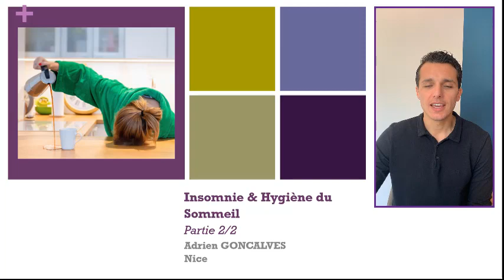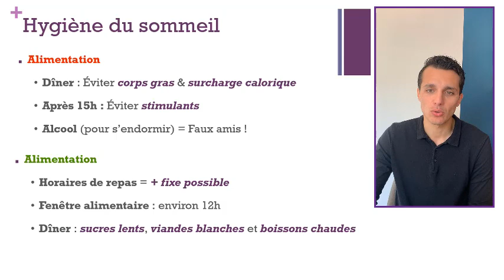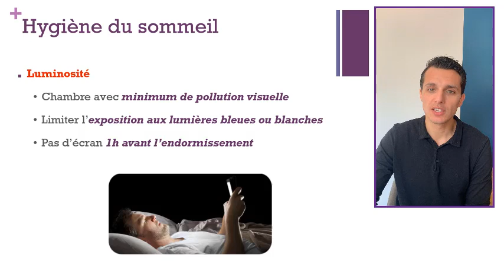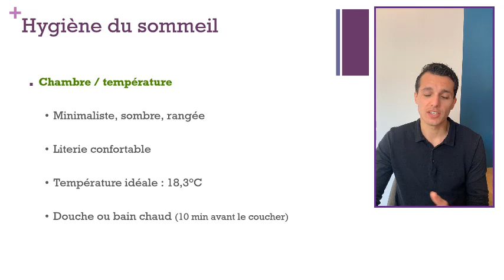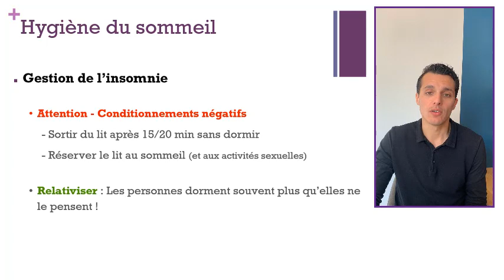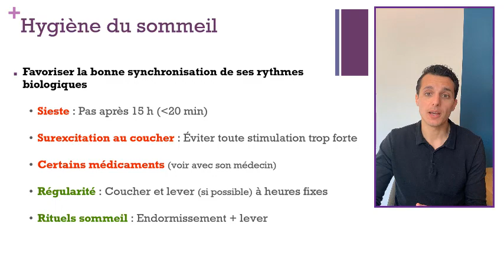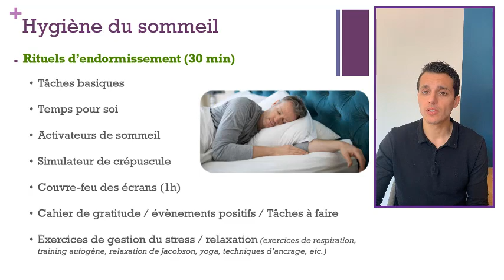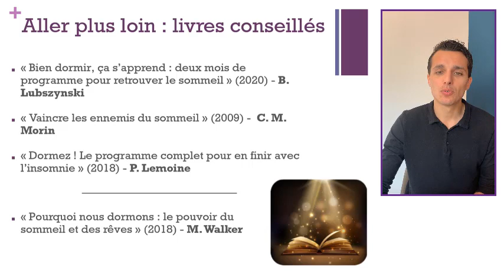Insomnie & hygiène du sommeil -2/2 - la pratique - Adrien GONCALVES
Deuxième partie de la vidéo sur l'insomnie et l'hygiène du sommeil, par Adrien Goncalves.